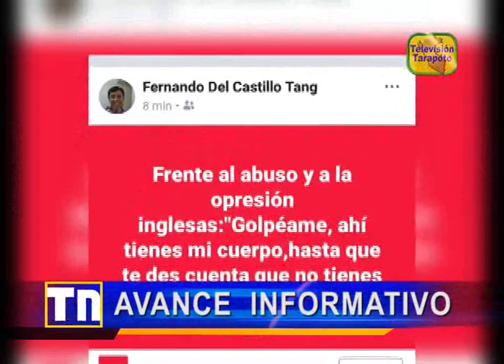AVANCE INFORMATIVO DE TARAPOTO NOTICIAS JUEVES 09 DE AGOSTO 2018 .